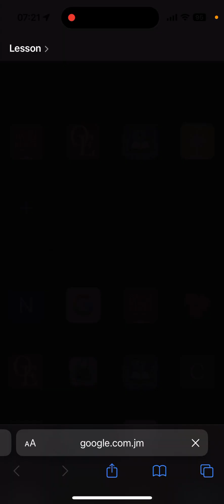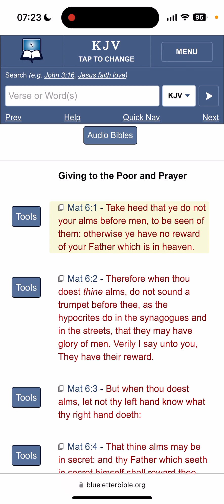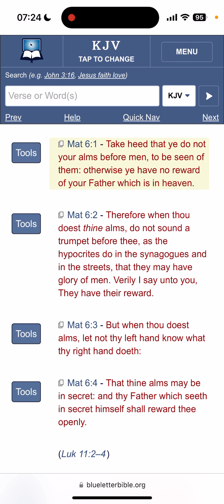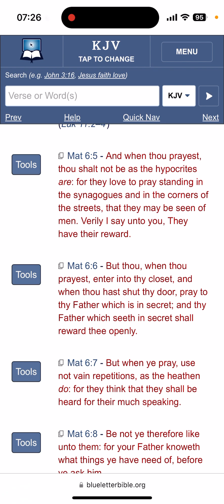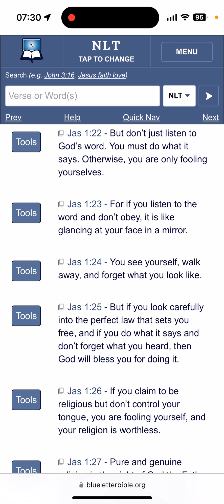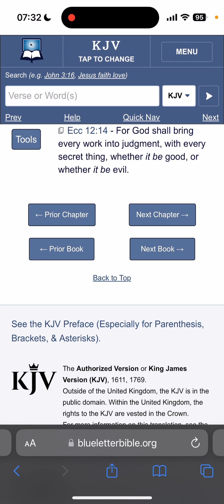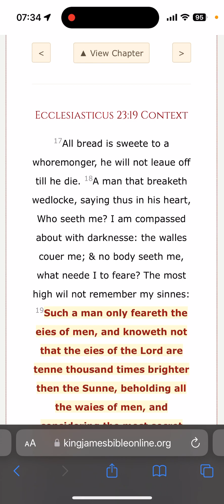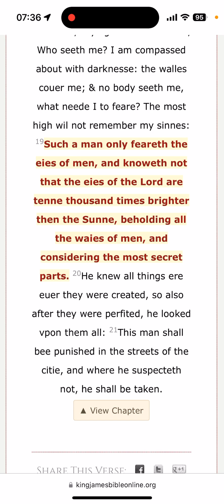What manner of man are you in secret?